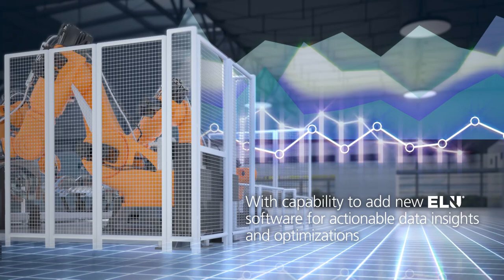Tucker Self-Pierce Riveting | The Next Generation of Joining | STANLEY Engineered Fastening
Tucker® SPR equipment allows you to join materials which cannot be welded easily by combining two technologies in one modular system: self-piercing rivets with semi-hollow rivet and punch rivet.

Now on a Unified Platform Architecture, all Tucker equipment across your system can be remotely monitored from a single system. With remote monitoring, predictive maintenance and even more power and capability, the new Tucker self-pierce riveting equipment advances your smart factory solutions in the era of Industry 4.0.